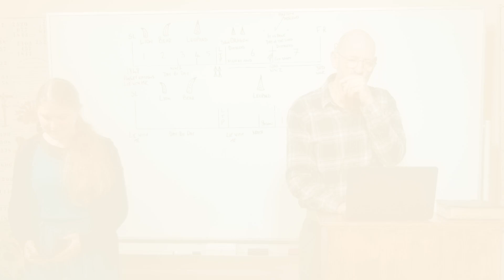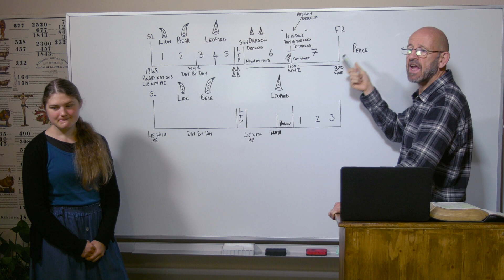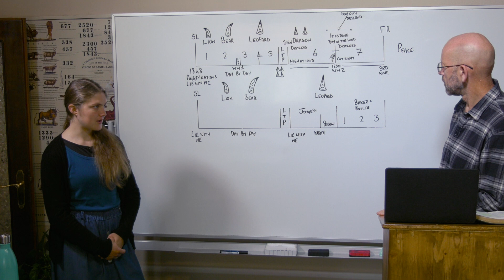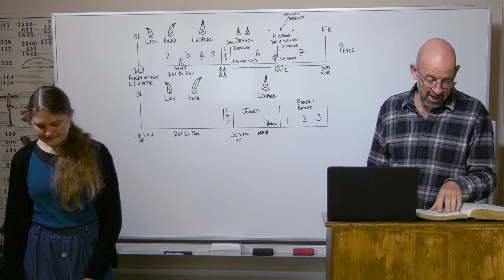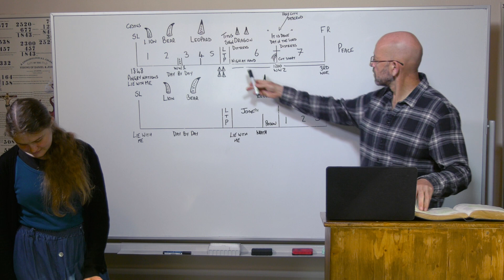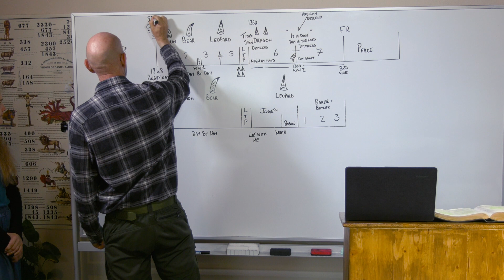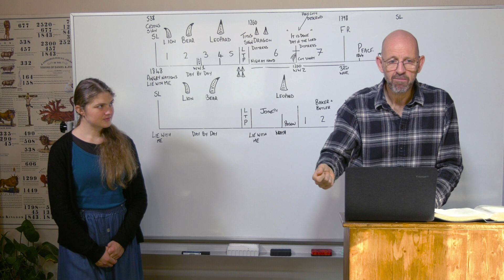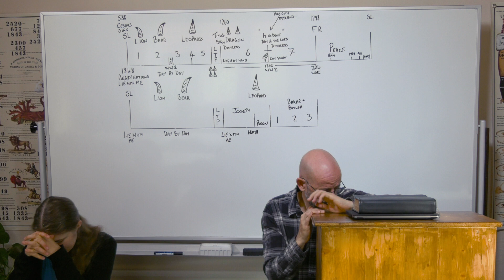12/06/23 Understanding the Time/Die Zeit verstehen - Part 3